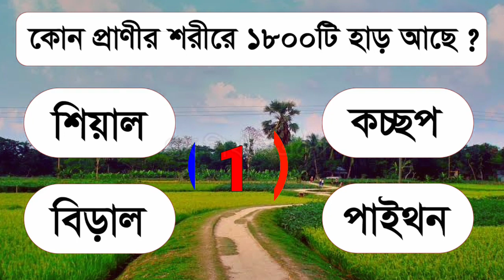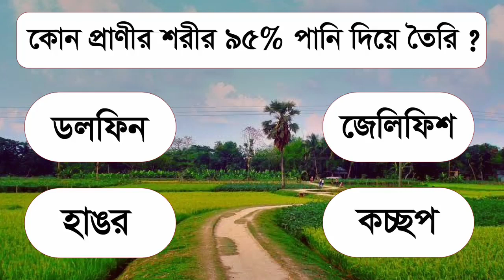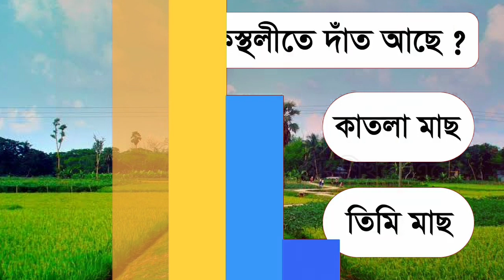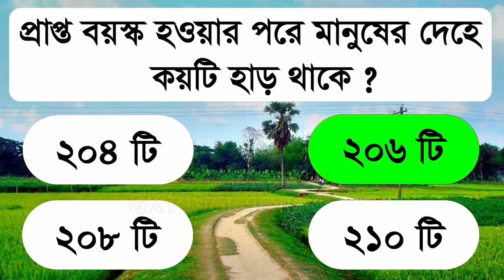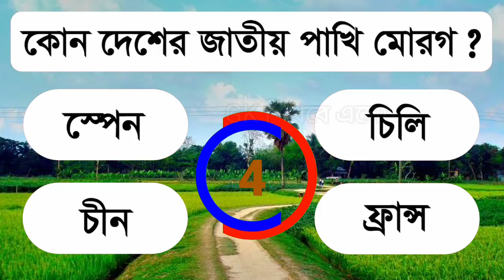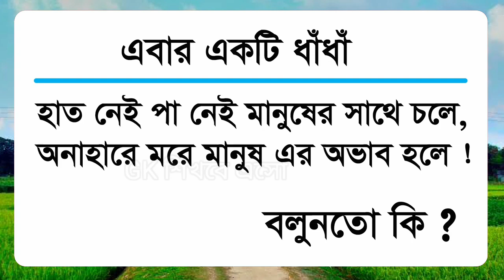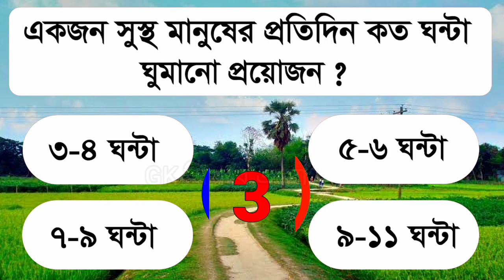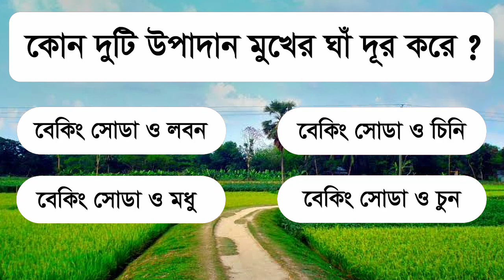না ঘুমিয়ে মানুষ কতদিন বাঁচতে পারে//Bangla Gk/Bangla Quiz/Bengali gk/GK শিখবে এসো